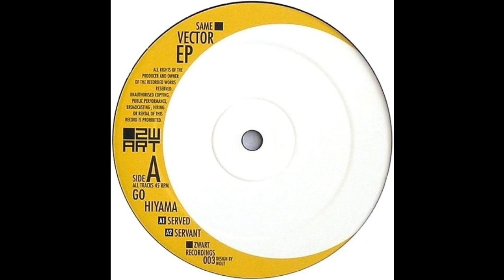Go Hiyama - Servant (Vincent De Wit & Stephan De Wit Remix)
HD
ZWART 003 - B1
2008